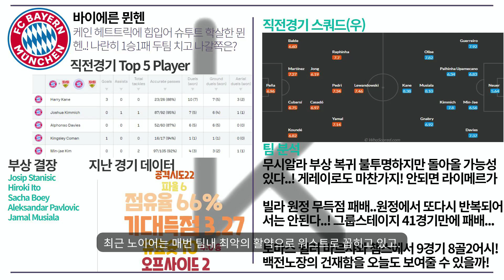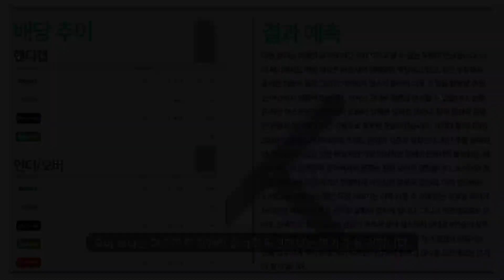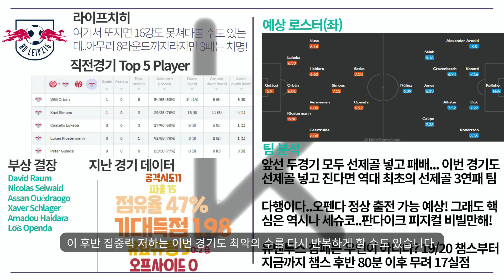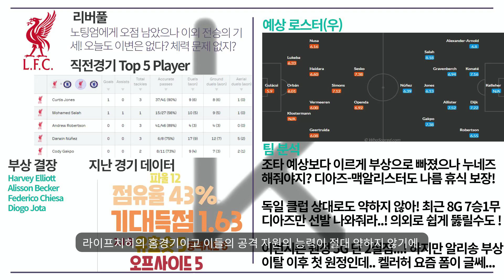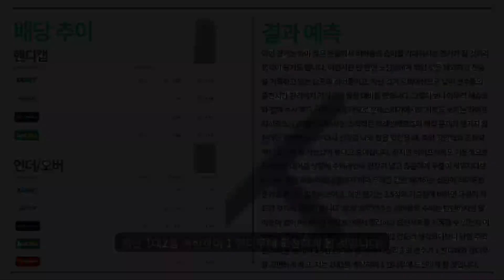[분석센터장K] 축구승무패 & 프로토분석 128회차 목요일 경기분석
누구보다 정확하고 확실하게 분석후 공유약속드리겠습니다
스포츠 분석에 있어서 100% 적중은 불가능하다고 생각합니다

하지만 100% 수익은 반드시 책임지도록 하며
모든 주요 정보를 모아 최고의 값으로 공유할 것을 약속드립니다

분석센터장K 스포츠 소통방 입장 문의는
영상의 고정댓글 확인해주세요